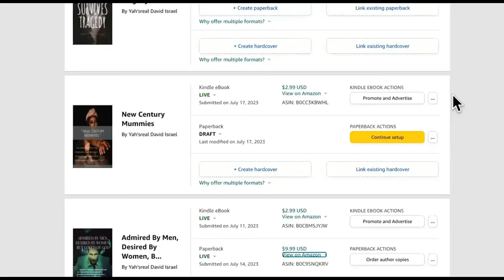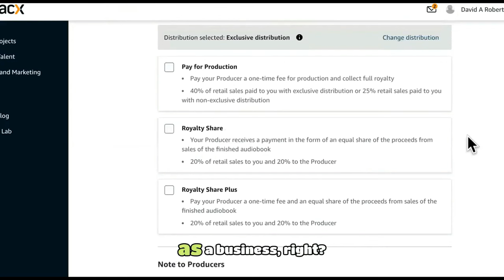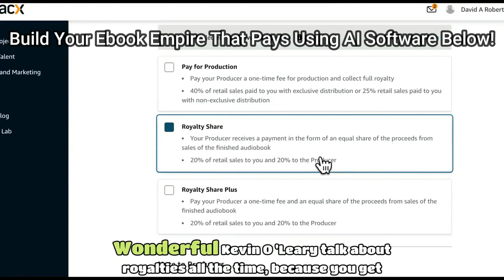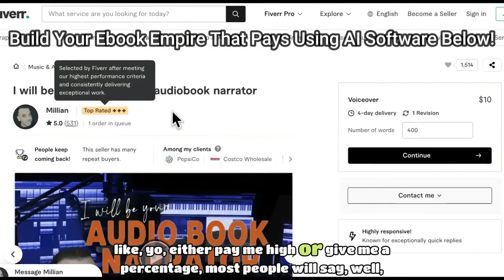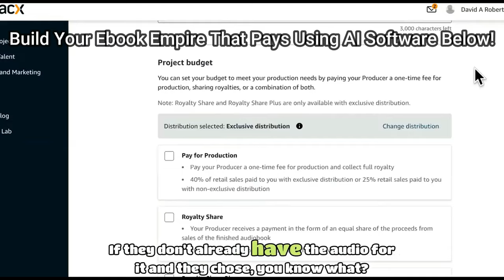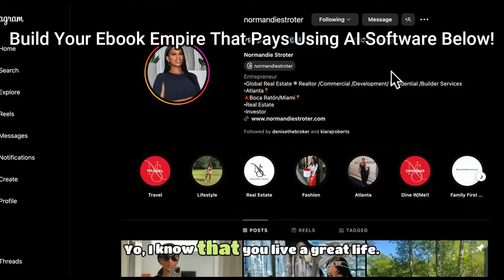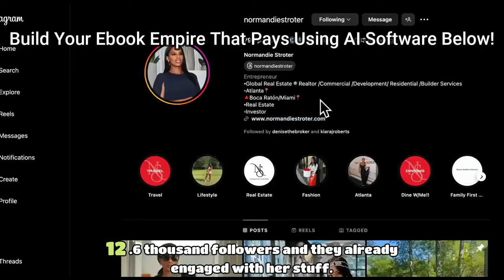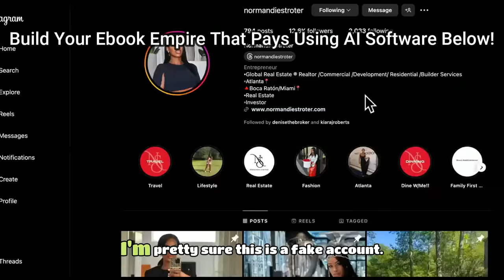Build Your Audible + KDP Audiobook/Ebook Empire With AI!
Building passive income from selling Ebooks/Audiobooks for $100s

This video show how to make money with audible selling audiobooks for passive income. That's right! You can build a passive income stream on audible selling high ticket audiobooks instead of selling low ticket products. Amazon KDP and Kindle books are great platforms as well but nothing beats Audible and if you can sell audiobooks at a high ticket price, you're setting yourself up for massive passive income for real!

Summary

The conversation discusses the concept of royalty shares in the audiobook industry and how individuals can start their own royalty share business. It explores the importance of royalties and how they can provide a continuous stream of income. The conversation also delves into the process of becoming a narrator and offers strategies for standing out on platforms like Fiverr. Additionally, it suggests reaching out to influencers and offering to write their books and create documentaries, leveraging their existing audience to generate revenue through royalty shares.

royalty shares, audiobooks, income, narrator, Fiverr, influencers, book writing, documentaries

Takeaways

Royalty shares can be a lucrative business model in the audiobook industry, providing a continuous stream of income.
Becoming a narrator and offering royalty share options can attract authors looking to have their books narrated.
Standing out on platforms like Fiverr by charging lower rates and offering hybrid payment options can increase your chances of getting hired as a ghostwriter.
Reaching out to influencers and offering to write their books and create documentaries can be a profitable way to generate revenue through royalty shares.

Titles

Standing Out as a Narrator on Fiverr
Creating Revenue through Royalty Shares with Influencers

Sound Bites

"If you guys don't know how important royalties are, TV shows when they get replayed on videos, like the people from Happy Days all the way back when it was recorded are still getting played."

"Royalty shares refer to a contractual right to receive a specified portion of royalties, fees, and other income streams embodied in the interest that relate to royalty rights for a specific music asset or compilation of music assets."
"You can actually influence that. Now, how would you sign up as a narrator? You just go to, we'll come back, go to ACH .com."

Chapters
00:00
Introduction to Royalty Shares in the Audiobook Industry
02:20
Understanding Royalty Shares and the Narration Process
03:17
05:32